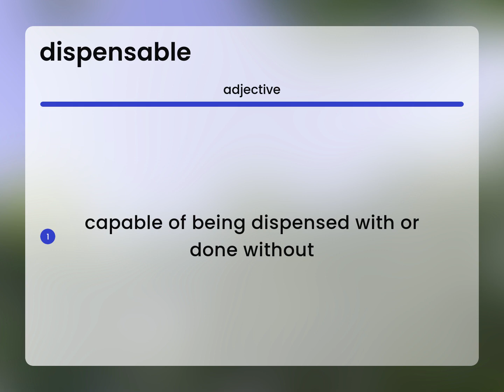Dispensable • what is DISPENSABLE definition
Meaning of DISPENSABLE